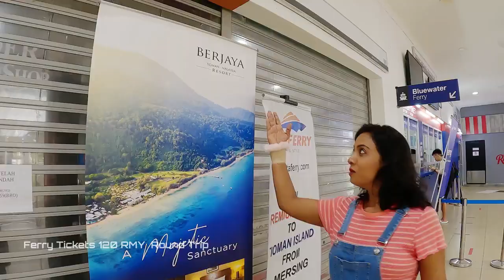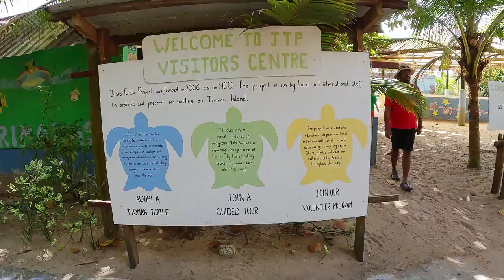One of The Most Beautiful Island in the World for Travel - Tioman island malaysia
Welcome to Tioman Island, Malaysia, one of the most enchanting and breathtaking destinations in the world. Situated in the South China Sea, this tropical paradise is often considered a hidden gem for travelers seeking pristine natural beauty, crystal-clear waters, and a true escape from the hustle and bustle of daily life.

Tioman Island boasts an extraordinary diversity of landscapes, ranging from lush rainforests to pristine beaches. As you explore this magnificent island, you'll be captivated by its stunning coral reefs, lush greenery, and vibrant marine life. The warm, turquoise waters surrounding Tioman make it a haven for snorkelers and divers, offering a chance to witness the incredible underwater world teeming with colorful corals and exotic sea creatures.

The island is also home to charming fishing villages where you can immerse yourself in the local culture and savor authentic Malaysian cuisine. Enjoy fresh seafood at the seaside restaurants, or simply relax on the sandy shores while soaking up the sun.

For the adventurous traveler, Tioman offers a myriad of activities, including jungle trekking, waterfall excursions, and opportunities for wildlife spotting. Keep an eye out for unique and diverse species of flora and fauna that thrive in this untouched ecosystem.

If you're looking for a tranquil and picturesque island escape, Tioman Island is the ideal destination. This video showcases the sheer beauty and serenity of this extraordinary place, inviting you to embark on a journey of a lifetime. Don't miss the opportunity to experience one of the most beautiful islands in the world, Tioman Island, Malaysia.